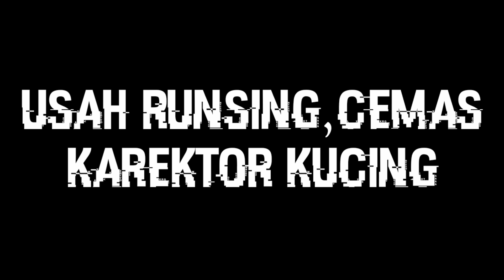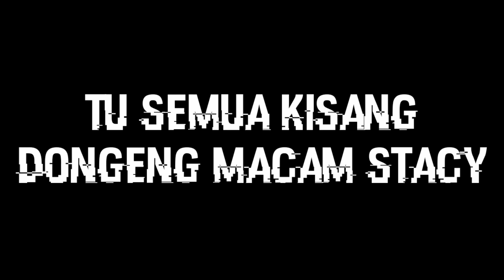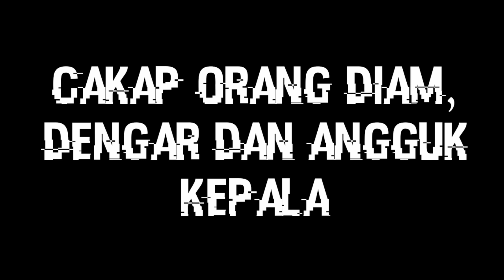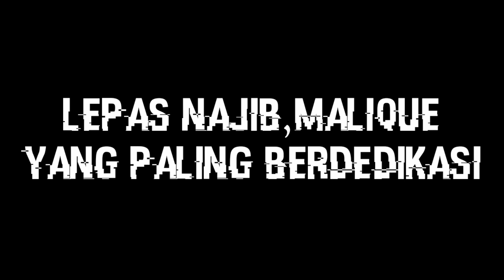Muzik Buatku High Lirik - Malique Ibrahim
TKO
Muzik Buatku High By Malique Ibrahim

Chorus)

kepala mengenjut senyum mengurai

kaki mengentak tangan melambai-lambai

ubat paling mujarab jangan pertikai

muzik buatku high

aku high

muzik buatku high

aku high

muzik buatku high

Verse 1

teori banyak teori, pilih mana suka

teori beruk khayal atau astronaut purba

dari masa depan aku raksasa angkasa

tak percaya tanya NASA, haha

atau cari buktinya di perpustakaan akasha

gali lubang cacing, pintas ruang dan masa

selamat bersama Laika berputar pusing

dunia hilang punca jari pun saling menuding

usah runsing, cemas karektor kucing

suntik ubat ini saat genting dan runcing

malah hening, takkan putus, takkan kering

chill, ini cuma muzik jangan melenting

turun kening, pakcik, kenapa marah

tidak suka lagu saya boleh tukar arah

lain citarasa, generasi dan sejarah

saya lahir merdeka, pakcik lahir dijajah

(chorus)

Verse 2

suruh baca buku, aku telaah majalah

tak terlalu ramah bila guru berceramah

bla bla b kuasa 2-4ac

tu semua kisah dongeng macam Stacy

nah rumus kalkulus, beza dan kamirkan

lukis garis lengkung, jalan kerja pamerkan

sambil upah rakan aku baca Sun dan Gibran

tunjuk aku rumus dapat pulus mungkin heran

gagal ujian hisab, gagal ujian sikap

selalu tenung tingkap, cikgu syak lambat pick up

nyata mereka silap, aku bukan patung

aku sedang tulis lirik ikut degup jantung

sekarang ku diktator, bual satu hala

cakap orang diam, dengar dan angguk kepala

kata-kataku boleh menghidup dan memati

sungguh ajaib kerna itu kudihormati

(Chorus)

Verse 3

bawaku ke atas, bawaku ke atas

sini aku sesak wang, ruang juga nafas

beri aku tiket tak pesawat aku rampas

delta mana lagi lekas 9 atau 11

bekal lima buku, satu buku lima

pulang dari Matahari bawah matahari

aku leka di Kudeta sambut coup d'état

sambil baca Machiavelli dengar Makaveli

yeah

muzik meditasi, pasti levitasi

lepas Najib, Malique yang paling berdedikasi

dengan artikulasi seakan mengintimidasi

lagu diputar radio tanpa henti macam sufi Parsi

tak pandai main dram, gitar atau piano

saksofon, trumpet, biola atau cello

buta note muzik tapi muzikku menjadi